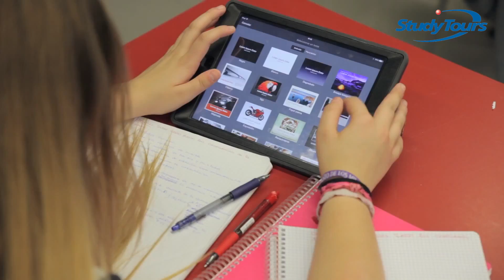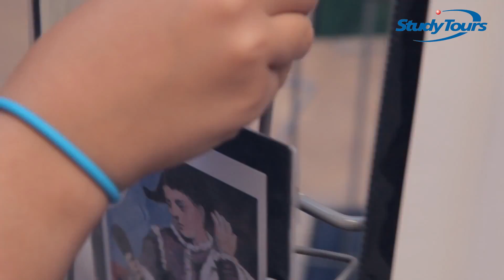Enforex Camps MALAGA